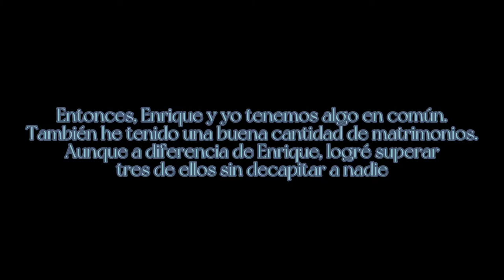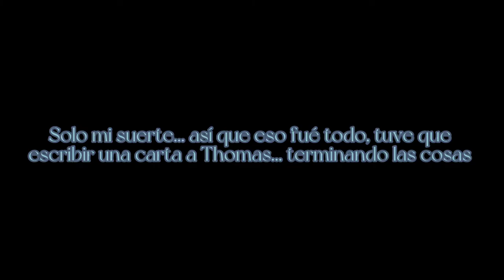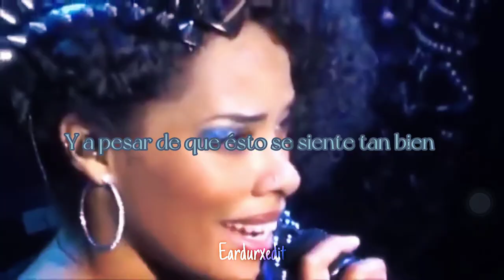Introducción Catherine Parr + I Don't Need Your Love - Six The Musical (Cast Broadway)//sub español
Holaaaaa, lamento haberme tardado tanto pero, ya saben la escuela no deja tiempo jajaj, bueno les traigo ahora a Catherine Parr.

Les quiero agradecer todo el apoyo que he recibido en serio no tengo palabras para agradecerles, los amooo mucho, estas semanas espero estar más activa.

~Cancion~

Song: I Don't Need Your Love
Artista: Six The Musical
MV: